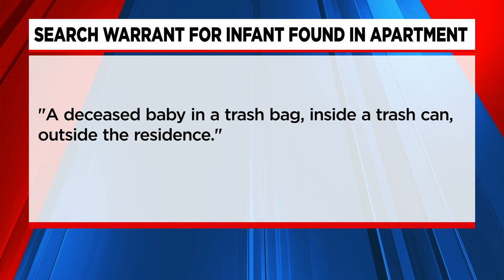KCTV5 Nightside News Update: November 13, 2021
Lee's Summit police are investigating after an infant's body was found.